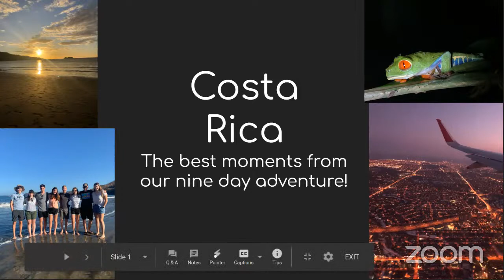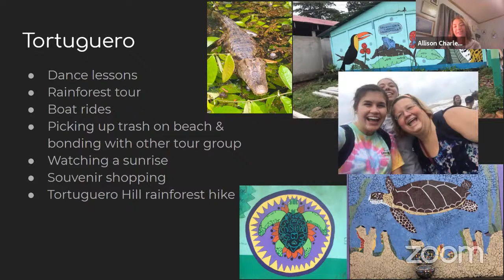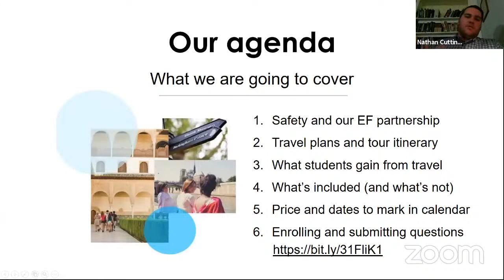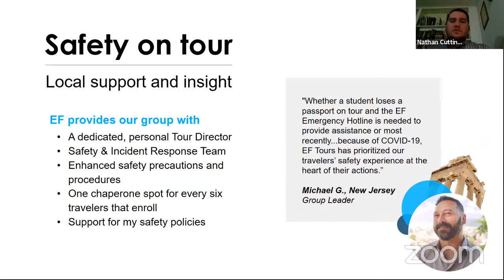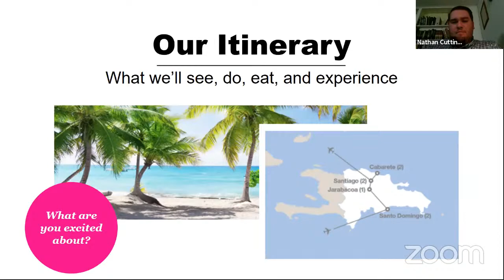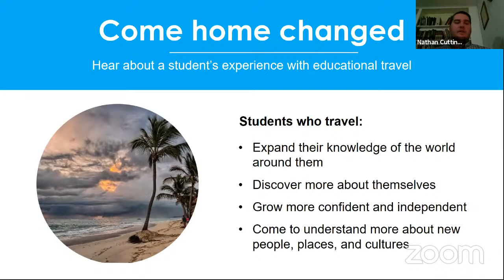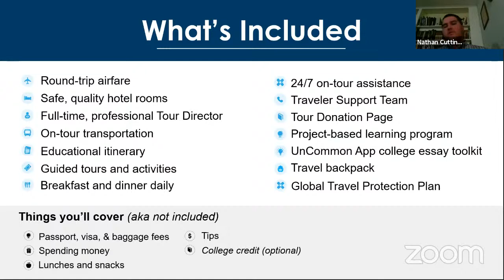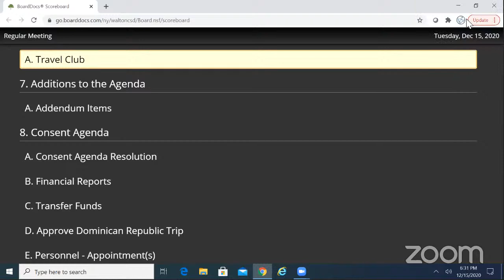Walton Central School District Board of Education Meeting 12/15/2020